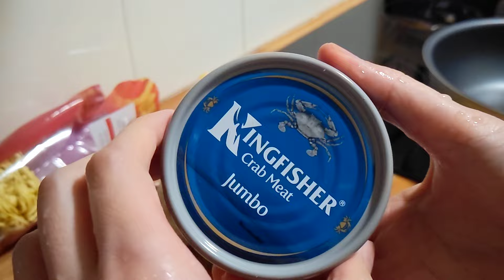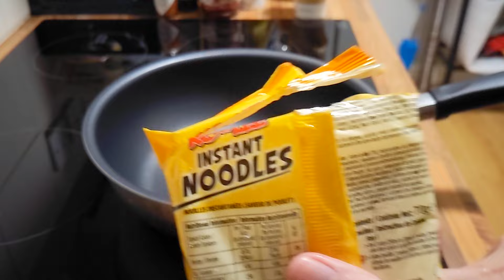初試蟹肉炒麵！ 西超間唔中都有啲正嘢！